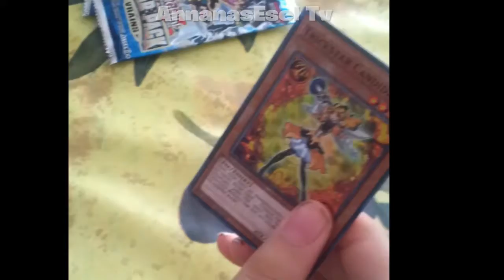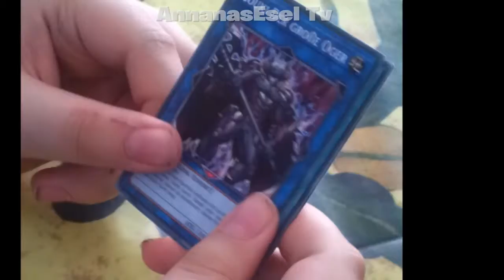YuGiOh Star Pack Booster öffen I RealLife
Erstes RL Video ever!!!